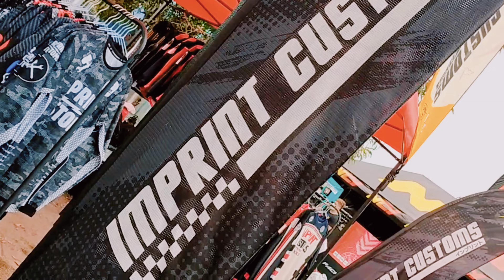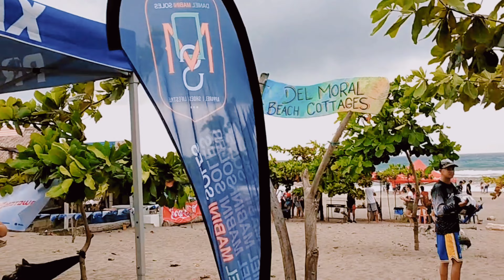ACP PAMILYA 6 - ZambaGapo 10/15/22